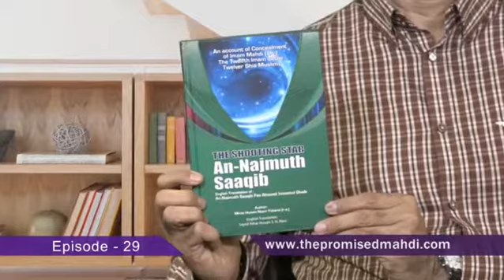Najmuth Saaqib - Summary 29 - Eng